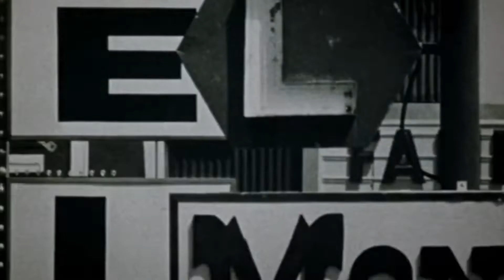Giscardpunk - Belles Histoires de Tonton Lavitch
Y a-t-il un imaginaire spécifique des années 70 ? Et pourquoi est-il si étrange ?

Les extraits sont employés à titre d'illustration et restent @ de leurs auteurs respectifs.